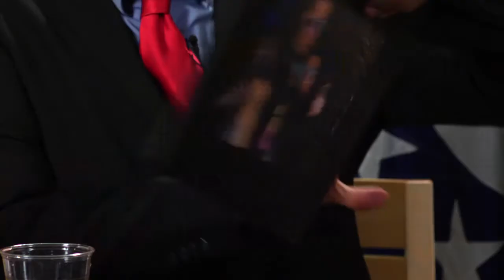Obama Halloween Costume Advice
Don't be the guy who dresses up as Dead Osama.